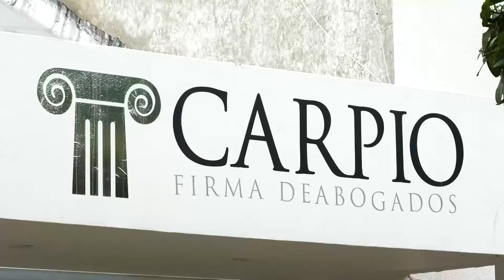POSTE DE ENERGÍA A PUNTO DE CAER ATEMORIZA A LOS HABITANTES DEL BARRIO DIVINO NIÑO